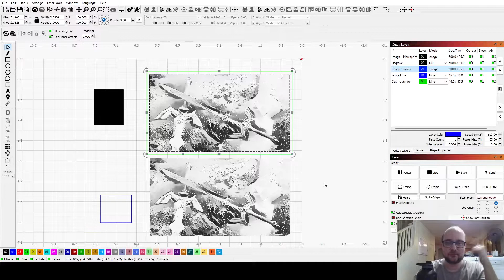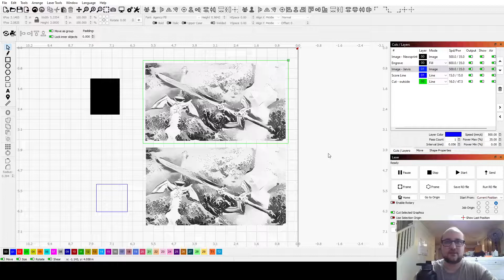Quick Lightburn Lesson - multiple Image settings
You can save your Image Modes to the color settings without overriding their "vector" settings. Meaning, you can have a Fill/Engrave set to your basic black color, as well as a seperate setting for when an Image is assigned to it. Cool!!

Laser on!!